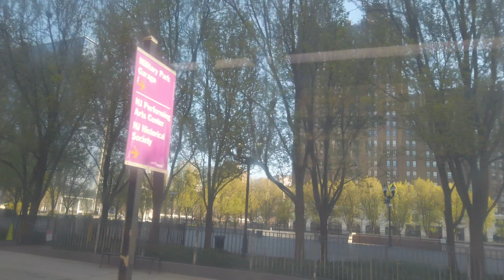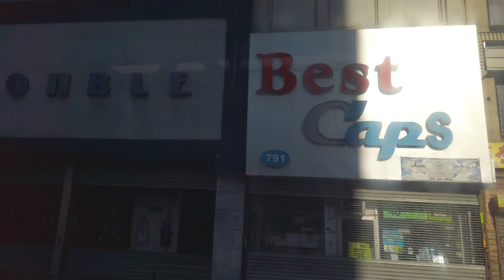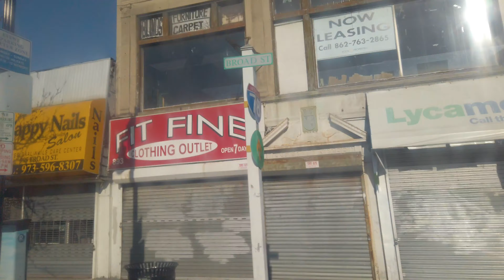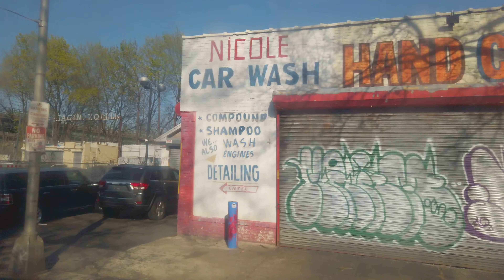Newark Penn Station To Union, New Jersey by NJT Bus.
Union Township is a township in Union County, New Jersey, United States. Union Township was the site of the Battle of Connecticut Farms. On June 6, 1780, British troops, led by Hessian General Wilhelm von Knyphausen, boarded boats on Staten Island bound for Elizabeth, New Jersey. At midnight, 5,000 troops started to land. They expected the Continental Army to give little resistance, believing that they were tired of the war and were poorly fed and paid. They also expected the citizens of New Jersey to welcome them. They were wrong on both counts and were unable to make their way to and through the Hobart Gap.